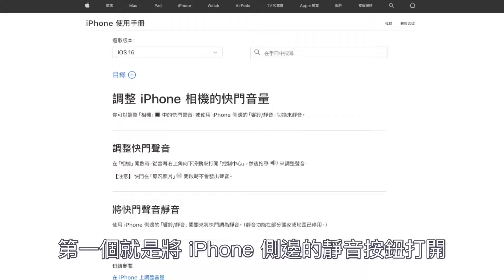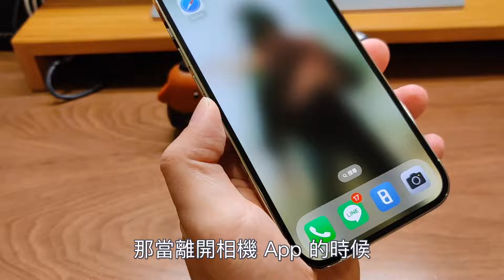iPhone 相機拍照終於可以靜音了！解放你的側邊靜音按鈕吧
🔥 請點「更多內容」展開說明區下載資源

iPhone 的相機拍照時，都會發出「咔嚓」的快門聲，如果覺得很吵想要關掉，蘋果官方有提供幾個方法，但用這些方法關掉快門聲，也會影響到其他 App 也一起靜音，如果不斷手動來回切換，真的是很麻煩的一件事情，而這次要分享給大家的是透過「捷徑」，讓 iPhone 在拍照時，自動靜音，離開相機時，再自動將音量調回原本的大小的方法，不想要一直開啟側邊靜音按鈕的話，千萬別錯過了喔。

🎊 【傑森3C管家】 賣場開幕啦 🎊 歡迎來逛逛，別忘了領關注禮物

*** 「人像模式」目前不受媒體音量控制，因此無法透過此方法靜音 ***

✅ 靜音捷徑 Set Media Mute (點 Get Shortcut 下載)
iCloud 連結 (上面連結如果失效可以改這個)

✅ 解除靜音捷徑 Set Media Unmute (點 Get Shortcut 下載)

章節導覽
0:00 開場
0:13 Apple 提供的關閉相機快門聲音
0:31 iPhone 沒有相機快門靜音的設定，來回切換很麻煩
0:56 用捷徑自動靜音與解除靜音
1:15 必要的事前作業：關閉使用音量鍵調整鈴聲
1:34 下載靜音與解除靜音的捷徑
1:54 設定相機靜音自動化
2:32 設定相機解除靜音自動化
3:08 授權權限全部允許
3:32 適用於所有想要自動將媒體音量靜音的 App
3:54 同場加映：鈴聲音量快速調整捷徑

Disable alarm icons created by rukanicon - Flaticon